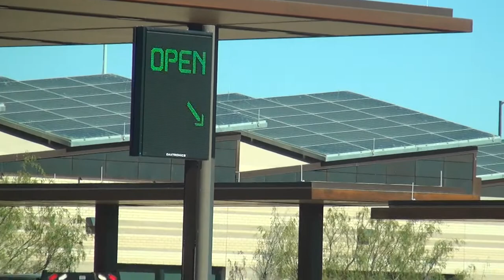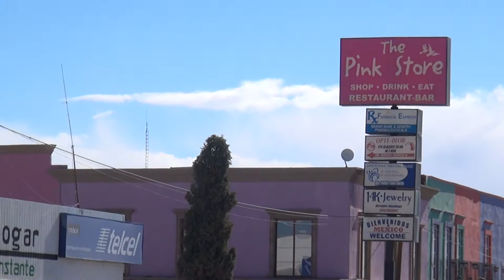U.S.- MEXICO BORDER The Wall / Puerto Palomas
Columbus, New Mexico / Puerto Palomas, Mexico border crossing / The Wall / Drug sniffing dogs / Pancho Villa Statue / The Pink Store gift shop and restaurant. November, 2022. Video and photos